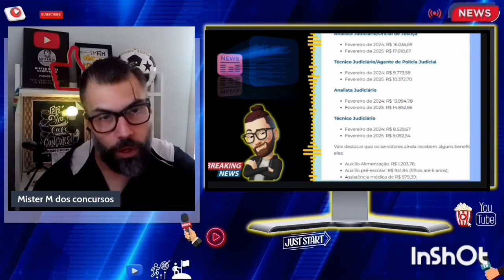CONCURSO TRE/TSE UNIFICADO !!!! QUAL O SALÁRIO VOCÊ VAI RECEBER ????